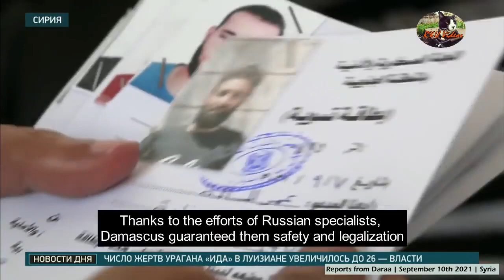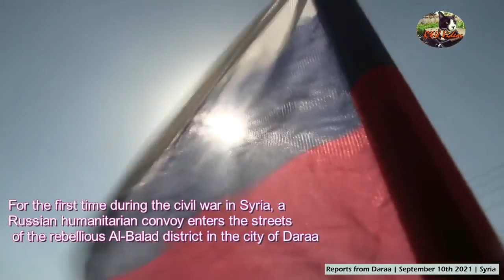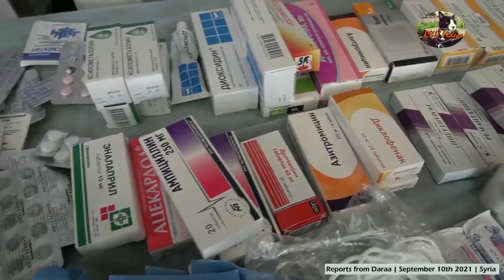Daraa: Russians helped disarm the latest NATO+Israel backed insurgency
From R&U Videos, 11 September 2021